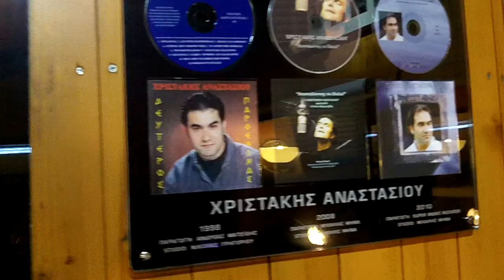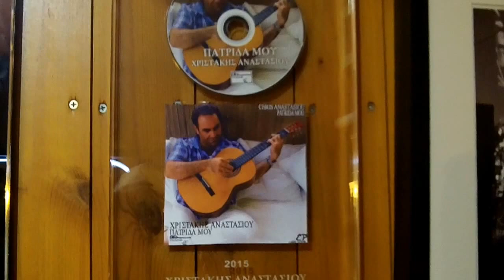Cypriot Singer Chris Anastasiou (Oct 26, 2016)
Filmed in Larnaca, Cyprus by Chris Krzentz on Oct 26, 2016.